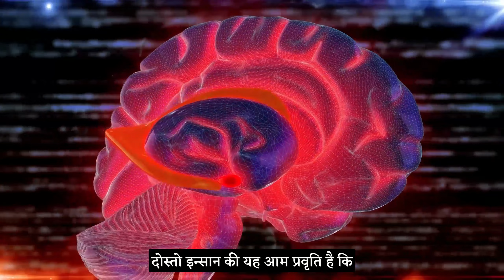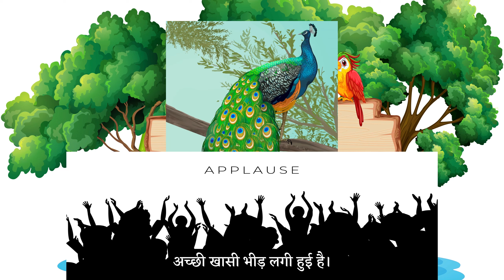तुलना असफलता का सबसे बड़ा कारण | इसे दूर करने का Guaranteed मूल मंत्र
इस वीडियो में हमने बताया कि क्यों तुलना करना आपके जीवन की तो बहुत हानिकारक साबित हो सकता है और इस वीडियो को आप अंतर देखना इसका सलूशन फाइंड आउट करने के लिए |

If you find any such contact in this video that belongs to you and you feel that it should be removed from this video. Then I will remove that content immediately. I have worked hard to build this channel. I am sure that you will understand my words.

I have used some Freepik images (For this attribution , you check this link of this